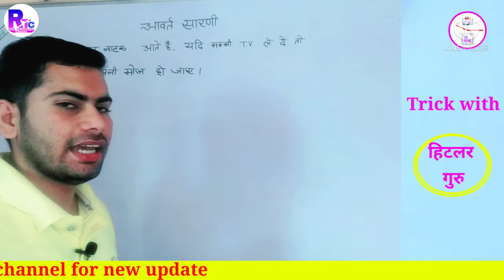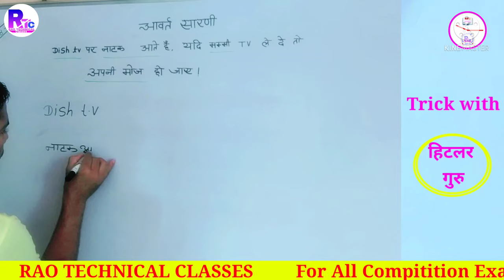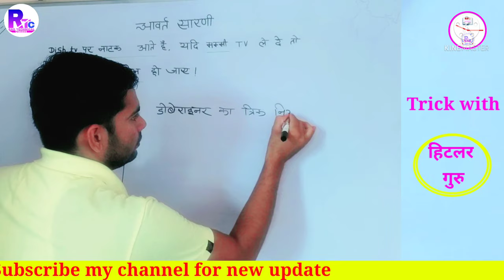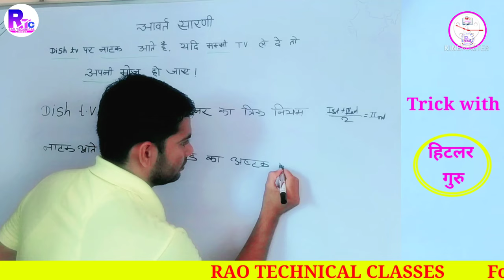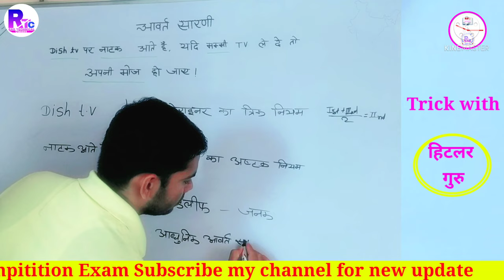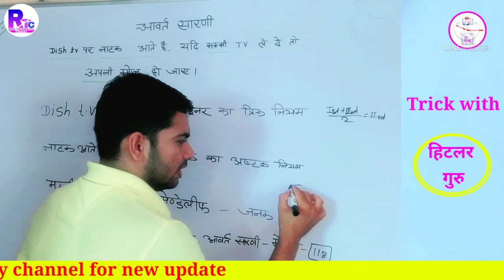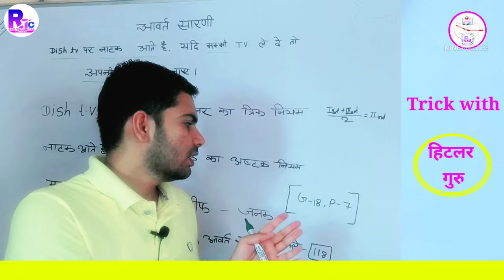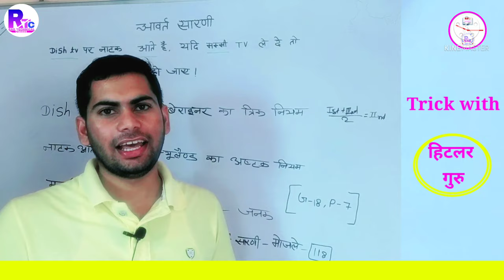(Trick) आवर्त सारणी - periodic table by हिटलर गुरु | Science RRB NTPC GROUP D SSC RAILWAY POLICE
आवर्त सारणी Trick
 periodic table by हिटलर गुरु
RAO TECHNICAL CLASSES
Science RRB NTPC GROUP D
 SSC
 RAILWAY
 POLICE